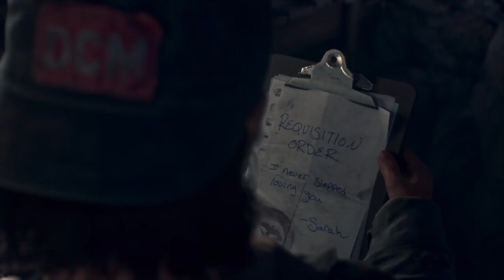Days Gone / Walkthrough ITA #28 / L'Ombra